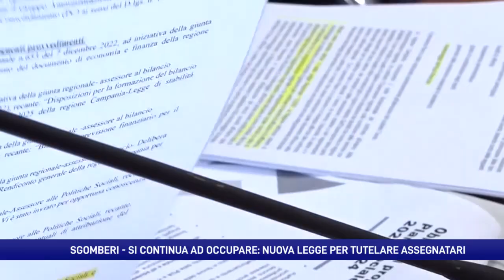Abusiva lascia l’alloggio ai Carabinieri, governo: “Carcere per chi occupa case”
A Quarto dopo 10 giorni rientra nella sua casa l’uomo che l’aveva trovata occupata di ritorno dal lavoro. Nello stesso quartiere una nuova occupazione mentre il Governo vara il giro di vite contro gli abusivi